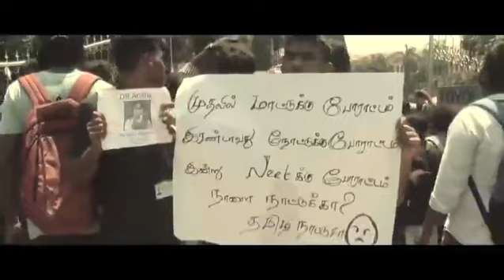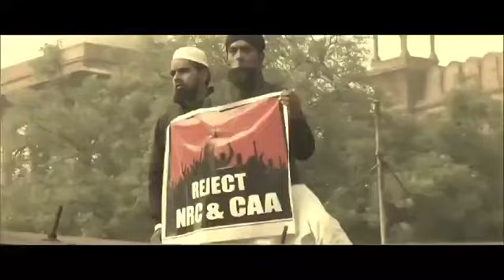மோசம் போச்சே.. விழிப்புணர்வு பாடல்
Indian National Election 2024 propaganda